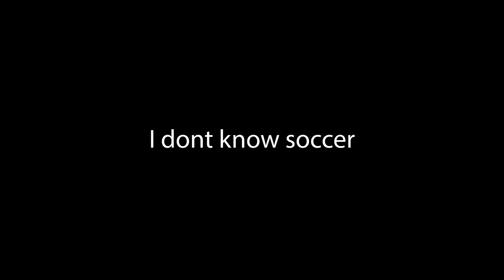The Boys are Back at it in Warzone